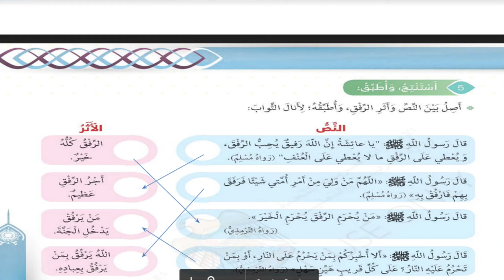حل درس ( الرفق ) اسلامية صف رابع فصل 3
حل درس  ( الرفق ) التربية الاسلامية للصف الرابع